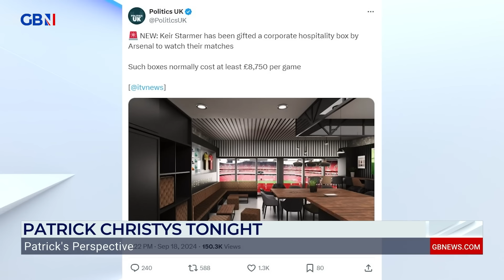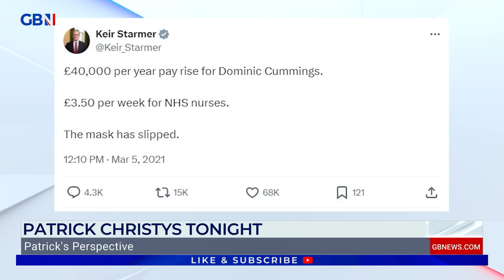Starmer 'the biggest HYPOCRITE in politics' - Adam Brooks FUMES at PM's £100k list of freebies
'They (Labour) are so out of touch with the normal people of this country.'

Adam Brooks says that Keir Starmer and Labour have 'no shame' after accepting 'more freebies than any other MP over the last five years'.

The new GB News Shop is now online!